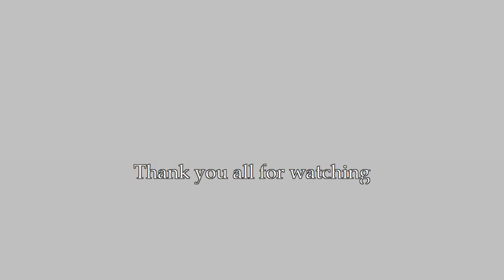A Closet - Part II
The second part of a closet sketch